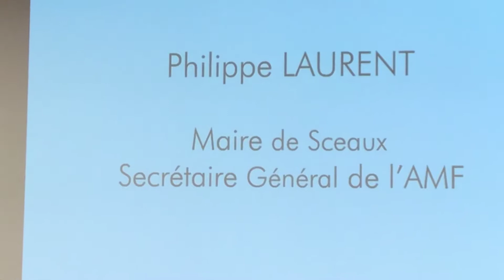AG des Maires de Vendée - Philippe LAURENT - 28 juin 2019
Philippe LAURENT est maire de Sceaux et Secrétaire-Général de l'Ass. des Maires de France (François Baroin en étant le Président).